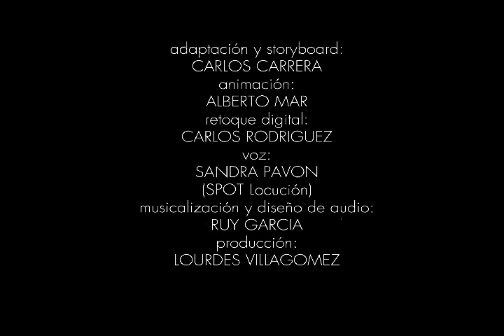Nunca es demasiado circo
Camila sueña con ir al circo y para ella cualquier escenario es adecuado para ensayar su sueño.